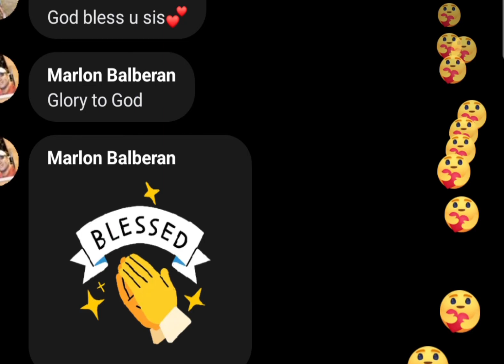Via Dolorosa - Sandi Patty (@Shermagne Barcelo cover)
during Shermagne's FB live streaming (1st April 2022)

Stanza 1:
Down the Via Dolorosa in Jerusalem that day
The soldiers tried to clear the narrow street
But the crowd pressed in to see
The man condemned to die on Calvary

Stanza 2:
He was bleeding from a beating, there were stripes upon His back
And He wore a crown of thorns upon His head
And He bore with every step
The scorn of those who cried out for His death

CHORUS:
Down the Via Dolorosa called the way of suffering
Like a lamb came the Messiah, Christ the King
But He chose to walk that road out of
His love for you and me
Down the Via Dolorosa, all the way to Calvary

Stanza 1: (Spanish)
Por la Vía Dolorosa, triste día en Jerusalén
Los soldados le abrían paso a Jesús
Mas la gente se acercaba
Para ver al que llevaba aquella cruz

CHORUS:
Por la Vía Dolorosa, que es la vía del dolor
Como oveja vino Cristo, rey, Señor
Y fue Él quien quiso ir, por su amor por ti y por mí
Por la Vía Dolorosa al Calvario y a morir

Bridge:
The blood that would cleanse the souls of all men
Made its way to the heart of Jerusalem

CHORUS:
But He chose to walk that road out of His love for you and me